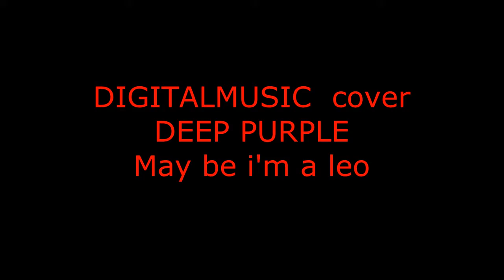DIGITALMUSIC cover - Deep Purple - May be i'm a leo